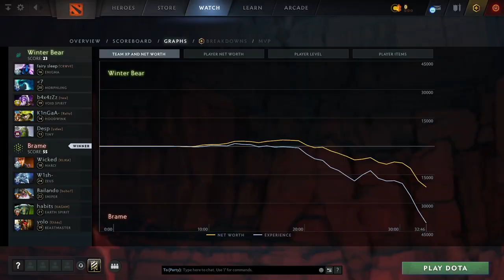Winter Bear vs Brame (game 3) | ХАЙЛАЙТЫ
Enigma, Morphling, Void Spirit, Hoodwink, Tiny
Marci, Zeus, Sniper, Earth Spirit, Beastmaster

European Pro League S3, dota2

HardL, &lt;7, b4x4zZz, K1nGaA-, Desp
Winter Bear vs Brame (game 3)
SsaSpartan, W1sh-, Nande, dEsire.UNLOCK, Eleven